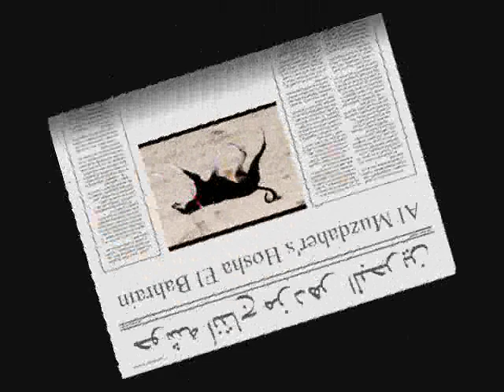Saluki Coursing Part 3 - مقناص خريف 2008 الجزء الثالث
Saluki Coursing - مقناص سلق